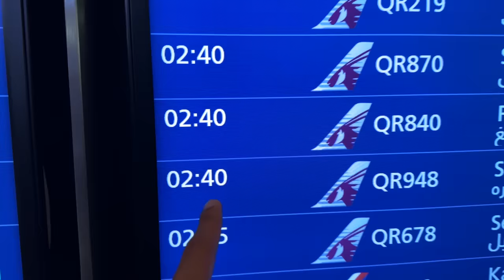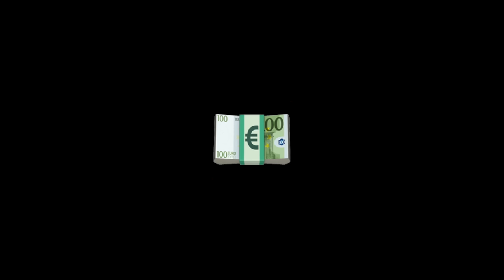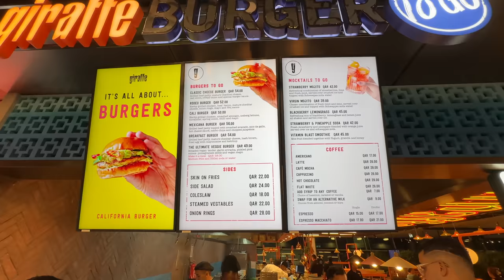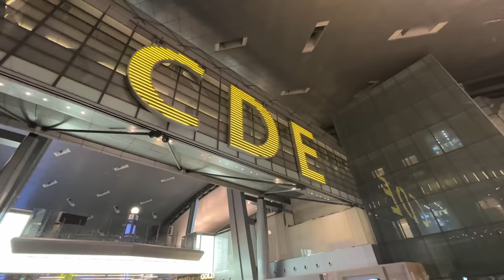Mein erster Burger in Qatar 🇶🇦